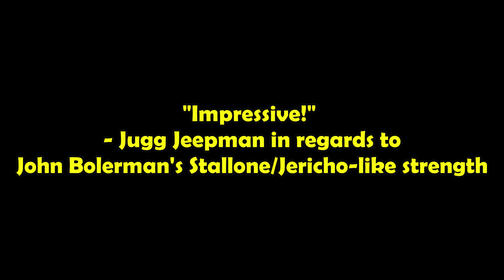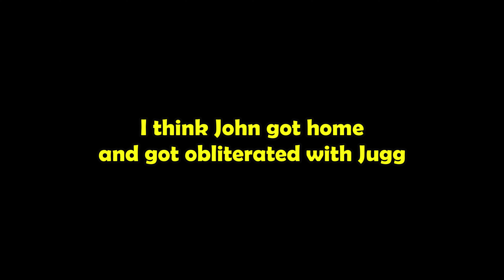New Project REVEAL and Tech Talk with Bobs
John Bolerman reveals a NEW project he's going to "tackle".

He also goes for a drive with Bobs and we talk lost '60s technology.